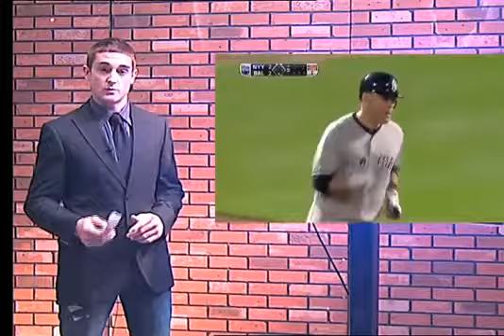Week Five NFL NHL MLB Wrap Up